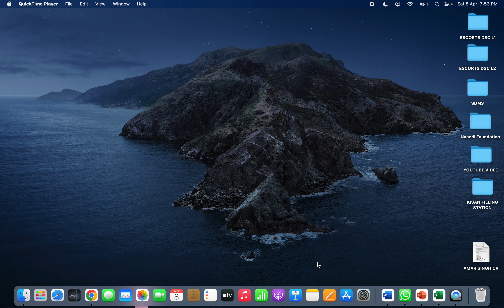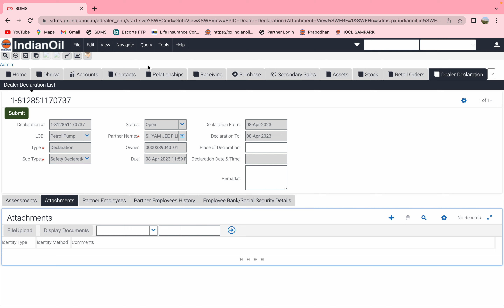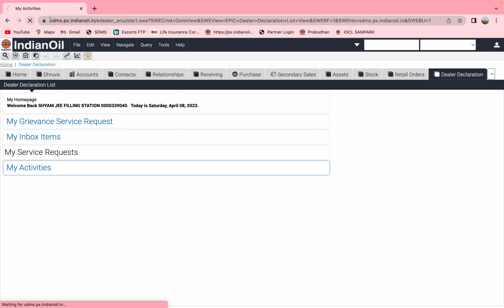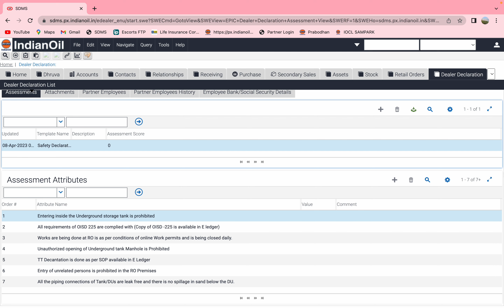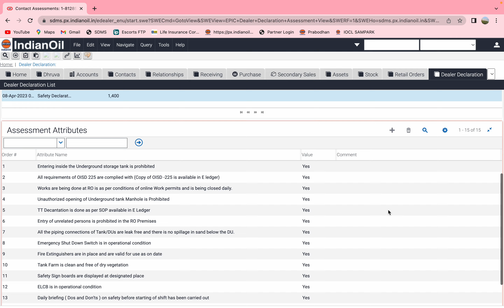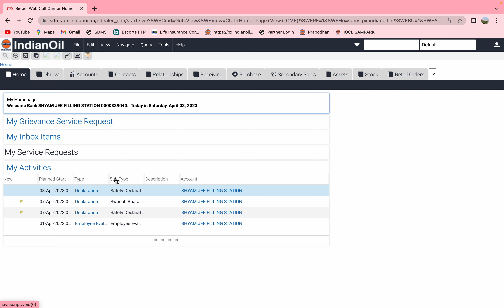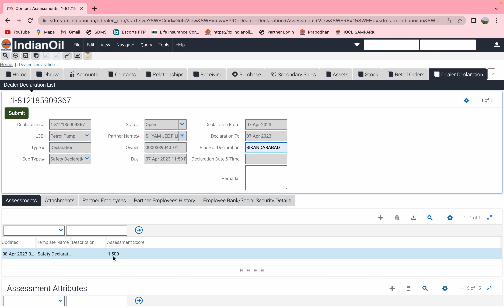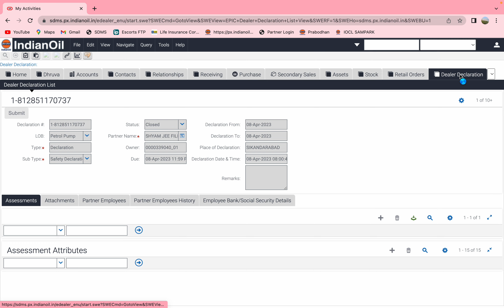HOW TO CLOSE OLD DECLARATION